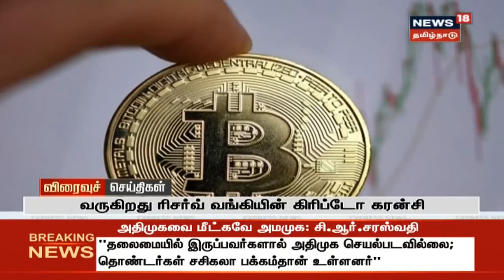மாலை 4 மணி செய்திகள் | Today's Top Evening News | News18 Tamilnadu Live TV | Sun 31 Jan 2021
மாலை 4 மணி செய்திகள் | Today's Top Evening News | News18 Tamilnadu Live TV | Sun 31 Jan 2021 | செய்திகளை துல்லியமாகவும் துரிதமாகவும் வழங்கும் தமிழகத்தின் முதன்மை செய்தி தொலைக்காட்சி உங்கள் நியூஸ் 18 தமிழ்நாடு.